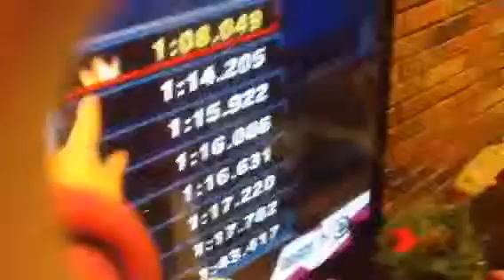Wii equestrian Mario andsonic